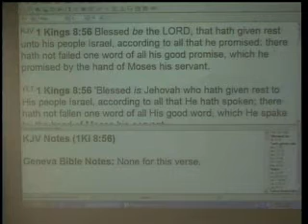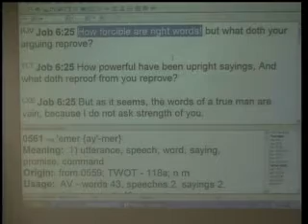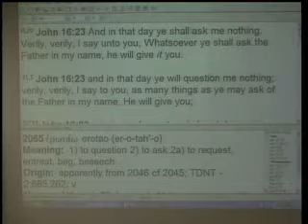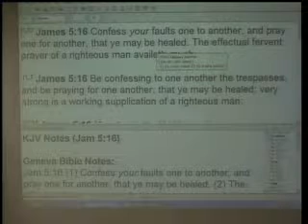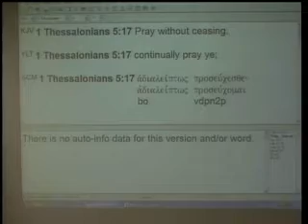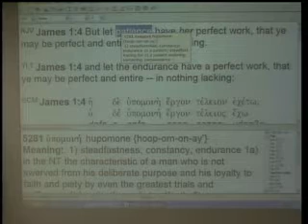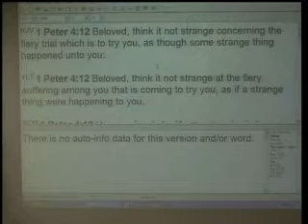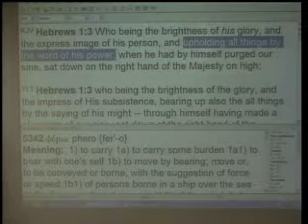What To Do When It Looks Like Things Aren't Working #2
Part 2 of 3 -  in-depth teaching on what to do when it looks like things are not working to produce promises or victory in one's life